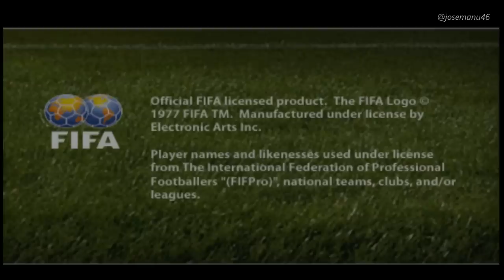THE LAST FIFA OF PLAYSTATION 1 (PS1)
1000 LIKES :)

This is FIFA 05 or FIFA 2005, the last game ever released in America (October 12, 2004) and one of the last games released in Europe (October 15, 2004).

Other Great FIFA & PES Channels:
@ MGH
@ ZAN OMG
@ JarradHD
@ TheMasterBucks
@ Shade
@ BMOnus
@ CaniSports
@ Rich Leigh
@ FNG
@ FIFER

The Last FIFA of PlayStation 2